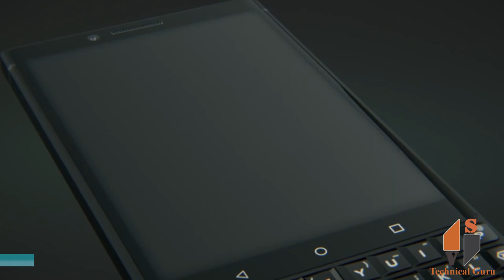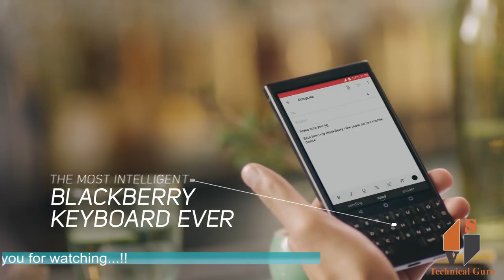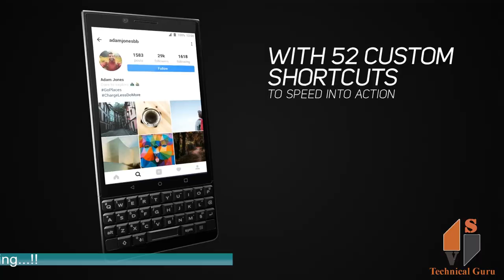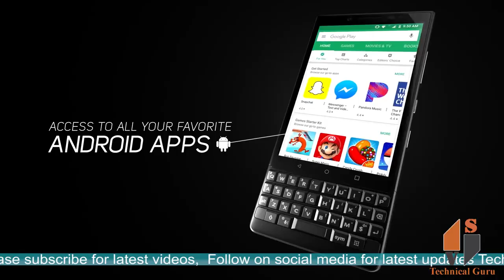blackberry key 2 features and specifications in (kannada)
BlackBerry KEY2, after its launch last month in international markets, was launched in India on Monday by licensee Optiemus Infracom. It offers a Series 7 aluminium alloy frame, a textured diamond grip back panel, and a physical QWERTY keyboard that comes with certain intelligent shortcuts helping users launch apps and activate commands with the press of a single key. The KEY2 is the first BlackBerry-branded smartphone to sport a dual camera setup, and it incorporates features such as portrait mode and optical zoom.